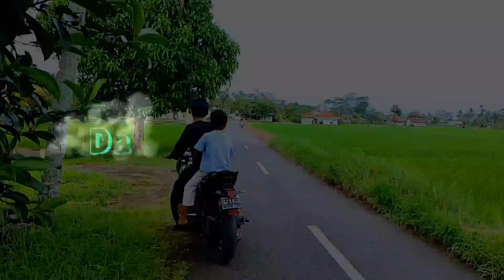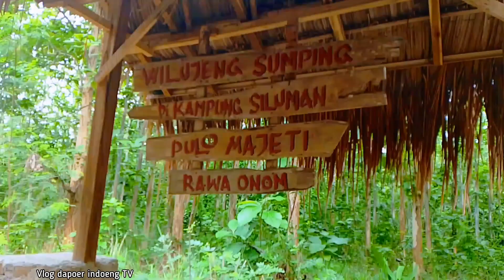MOMEN INI LAH YANG SELALU BIKIN RINDU ORANG RANTAU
Saat ini saya sedang berada di area situs cagar budaya pulo majeti,rawa Onom,dan kampung SILUMAN,,,yg letak nya berada di kota Banjar ,Cisaga,,nah apa saja kah yang akan kita dapat di konten kali ini yuk kita simak video berikut sampai selesai